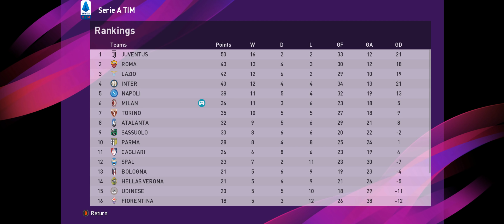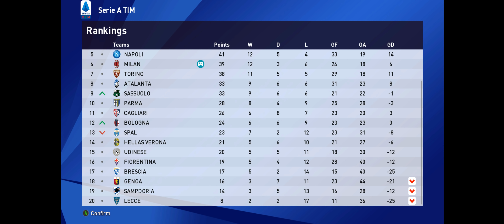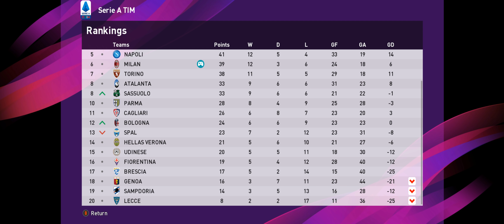[TTB] PES 2020 - A Blistering Strike! - Facing 2nd Place ROMA - Master League w/ Mods - Ep27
➜ Serie A, Match Day 21
➜ AC Milan vs AS Roma
➜ Difficulty - Superstar